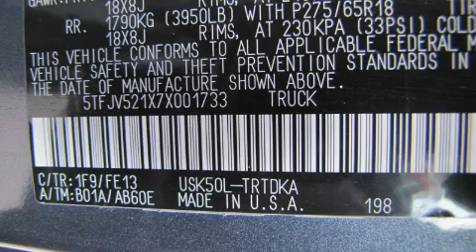2007 Toyota Tundra Oklahoma City OK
Year: 2007
 Make: Toyota
 Model: Tundra
 Engine: 5.7L V-8cyl
 Trans.: Automatic

 Miles: 24,916

 Pre-Owned 2007 Toyota Tundra Oklahoma City OK